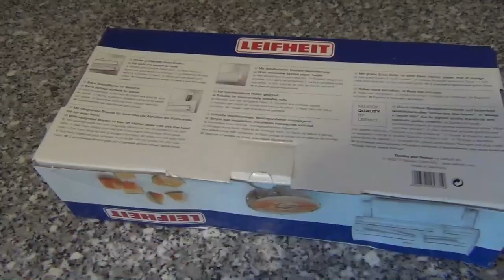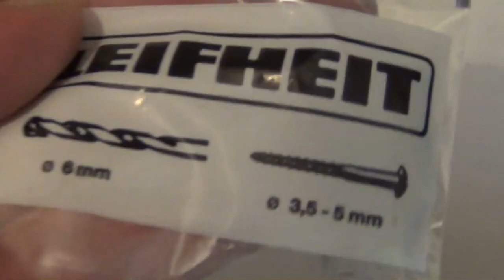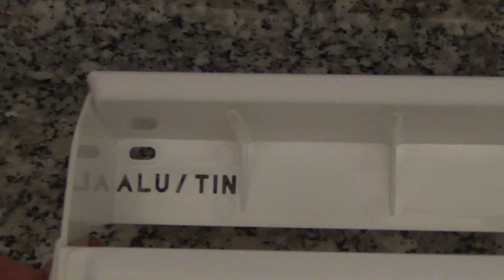Leifheit Parat Royal Wall-Mounted Roll Holder Foil Cling Film Kitchen Dispenser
Neat foil ends thanks to razor-sharp blades
Foil ends always ready to hand
Width of the roll holder: 37.4cm
Takes rolls up to 35.5cm
5-year guarantee

Pulling out, cutting, finished – the wall-mounted roll holder in elegant stainless steel appearance cuts aluminium foils and cling films neat and precise with its razor-sharp special blades, without time-consuming rummaging in the drawer, without picked edges and without fiddling on the cling film because the foil end is not found. After the cutting the foil ends are again ready to hand and can easily be cut. The razor-sharp blades are hidden behind the ergonomic shaped cutter, free from the risk of injury. The wall-mounted roll holder Parat Royal offers space for three rolls: behind the matt casing of stainless steel aluminium foil and cling film are hidden. A third holder is prevented for kitchen rolls. After the assembly the wall-mounted roll holder can be stored from the front wall easily and comfortable. Remove the stainless steel container, put the roll in and the Leifheit wall-mounted roll holder Parat Royal is ready for use. It is suitable for all commercial roll sizes (not contained in the quality delivered).